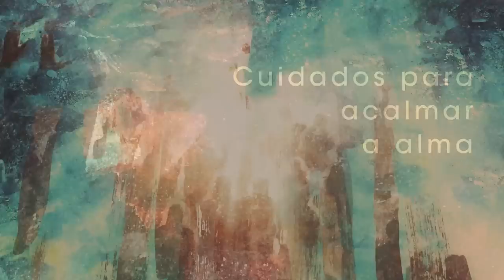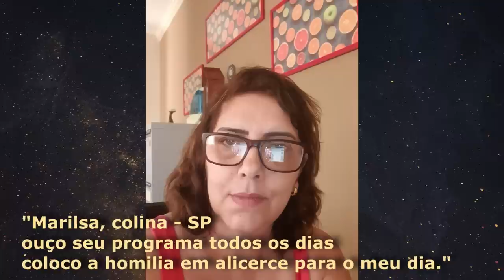Homilia Diária - Sábado - 31ª Semana do Tempo Comum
As pessoas que de coraçaõ generoso socorrem os necessitados sabem que podem contar com o auxílio do Senhor e Jesus nos previne contra a força de servir o dinheiro em lugar de Deus.